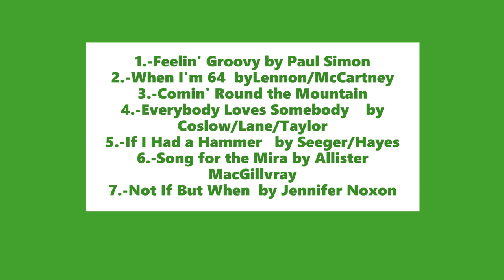Circle of Song Session 6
1.-Feelin' Groovy by Paul Simon
2.-When I'm 64  byLennon/McCartney
3.-Comin' Round the Mountain
4.-Everybody Loves Somebody    by Coslow/Lane/Taylor
5.-If I Had a Hammer   by Seeger/Hayes
6.-Song for the Mira by Allister MacGillvray
7.-Not If But When  by Jennifer Noxon